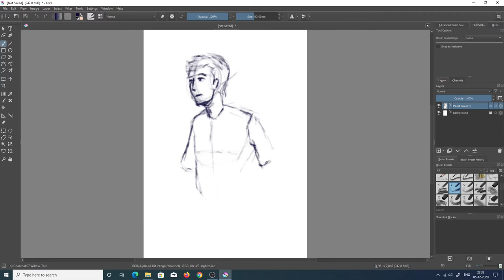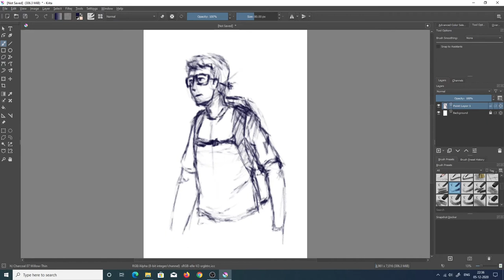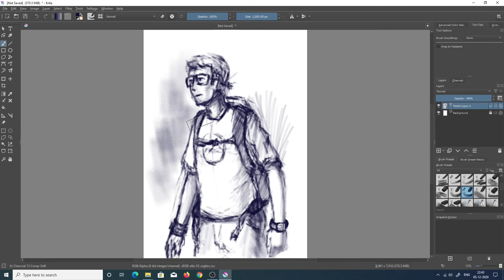Sketching Practice | Krita | Speedpaint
Just sketching with Charcoal brushes in Krita